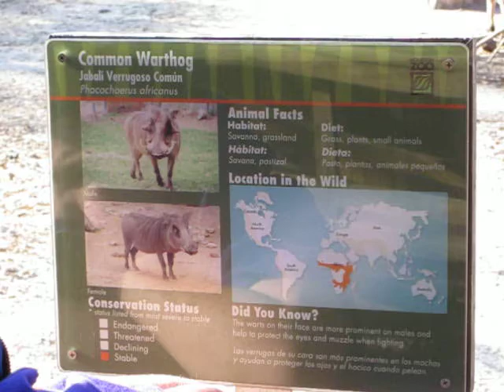Warthogs and Giant Elands at the Houston Zoo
Shot on New Year's Day 2011, at 03:26 PM at the Houston Zoo.

This is my inaugural YouTube video, so I hope you like it. As you can see, the weather was absolutely perfect for a day at the zoo with my exotic animal friends.